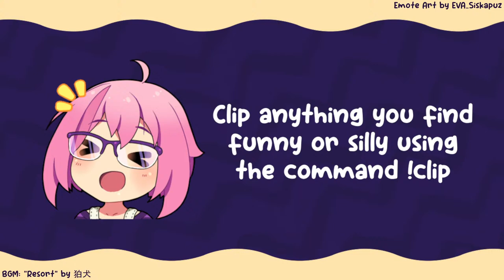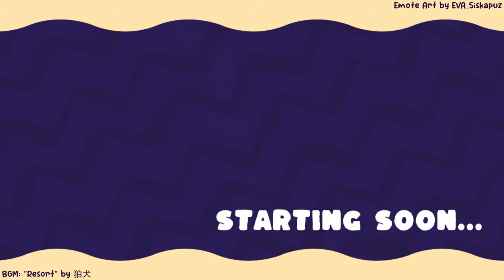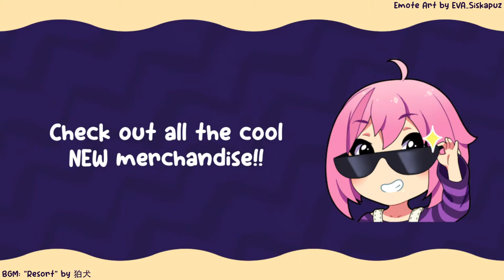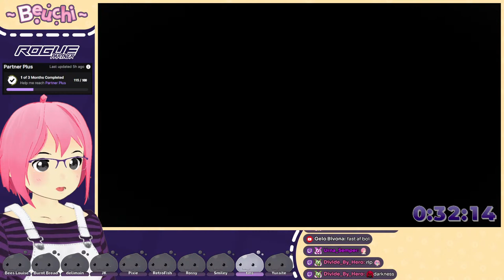[Sheepy: A Short Adventure] Community Race - March '24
Featuring a bunch of commuity peeps!!

Socials:
FANART TAG

Chat Rules:
· Be nice to other chat members
· Don't be an idiot
· Don't tell the streamer what to do in the game
· No backseating, spoilers, etc...

Credits:
3D Model by me made in VRoid Studio